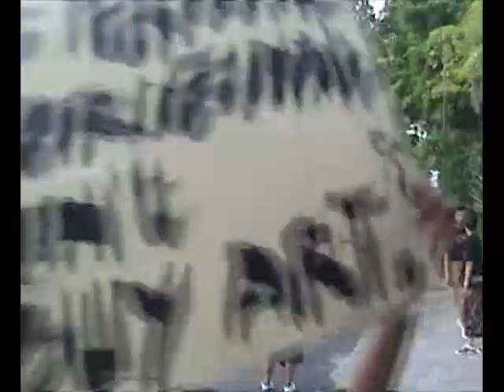Ogoh Ogoh Subamia 2013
Ogoh Ogoh Subamia 2013 by DANAcom